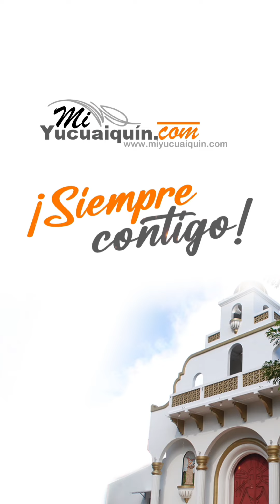Muevelo. TreceAñosContigo MiYucuaiquín SiempreContigo PuebloDeFuego MusicaCampirana Chanchona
Muevelo.